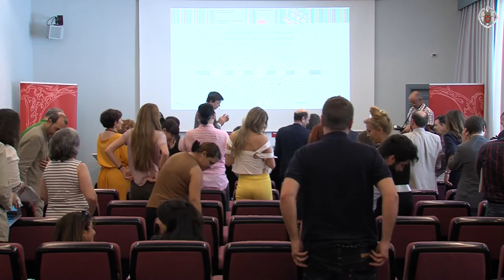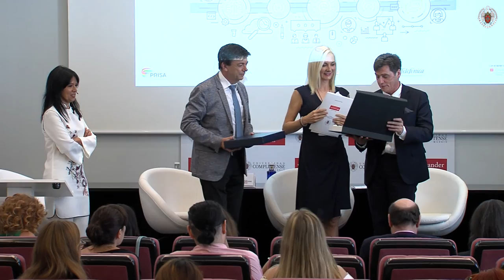Cursos de Verano UCM 2017 - Homenaje a Manuel Alejandro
Acto de homenaje al compositor Manuel Alejandro, enmarcado en el curso 'La modernización de la propiedad intelectual en España y su evolución', dentro de la XXX edición de los Cursos de Verano de la Universidad Complutense de Madrid en su sede de la Biblioteca Histórica Marqués de Valdecilla, celebrado el 14 de julio de 2017
Grabación, edición y posproducción: Departamento de Estudios e Imagen Corporativa. UCM.